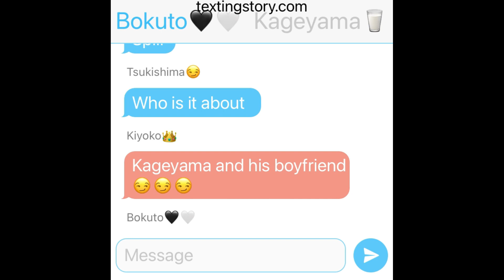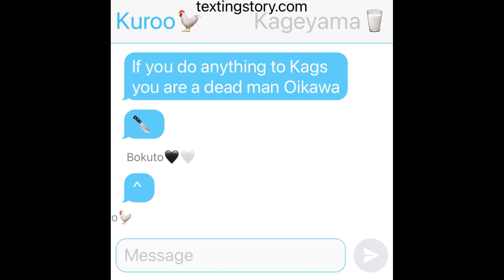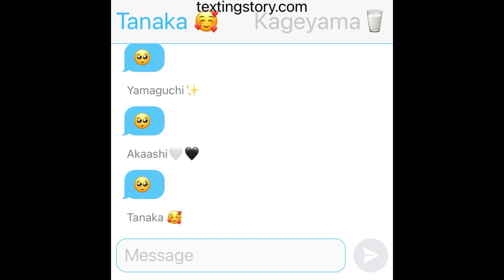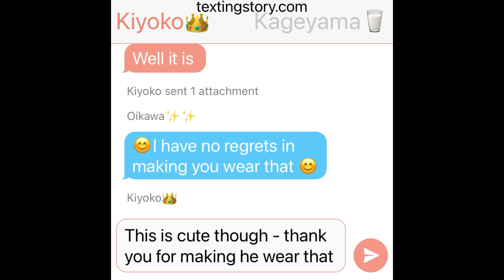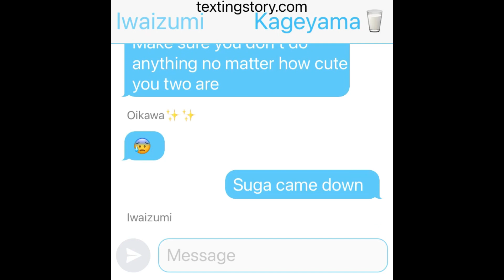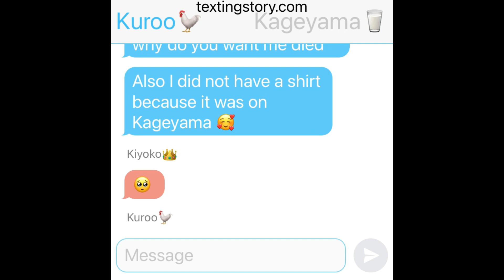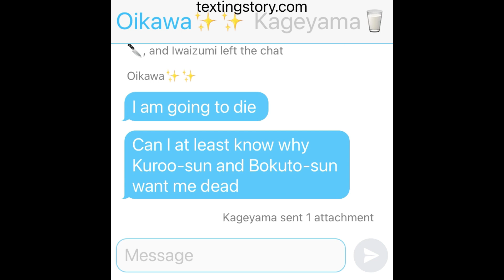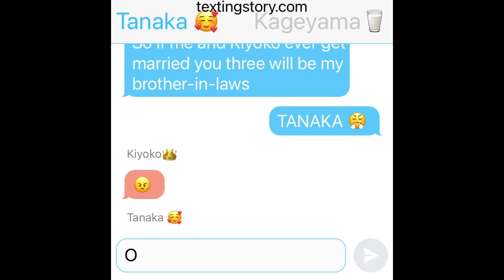Kiyoko exposes Oikage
Sibling AU